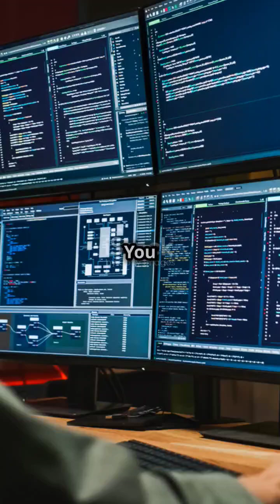Advanced Persistent Threats (APT): Detection and Response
Advanced Persistent Threats (APTs) are long-term, stealthy cyberattacks where hackers infiltrate networks, staying undetected for months or even years. These sophisticated attacks often target sensitive data, government systems, and corporate secrets. In this video, we break down how APTs work, how to detect unusual network activity, and the critical steps you can take to respond effectively. Learn how to defend your data against these silent threats!Hashtags: